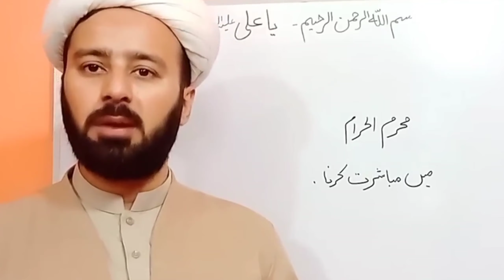Muharram Main Mubashrat Karna | Muharram Main humBistari Karna | Allama Mughees Hasan Najafi